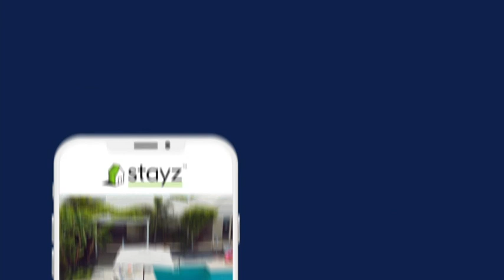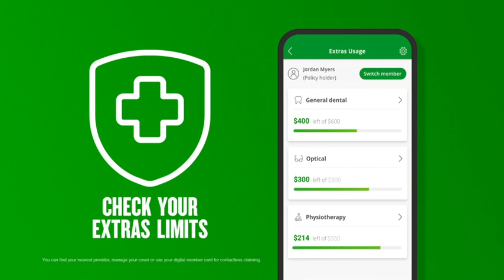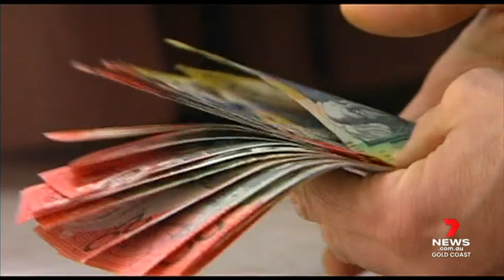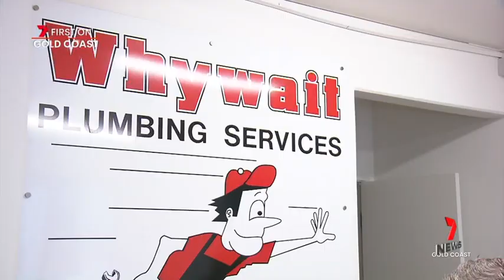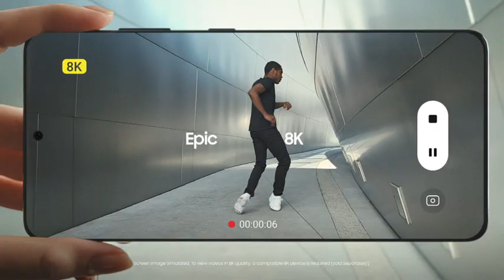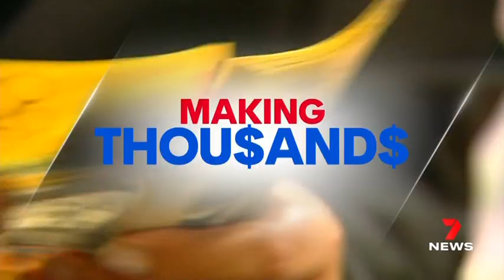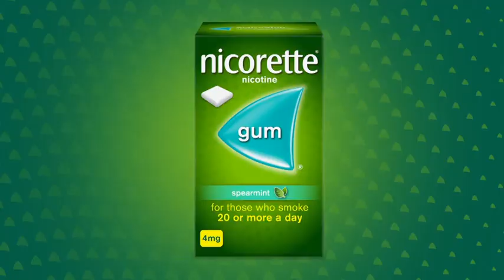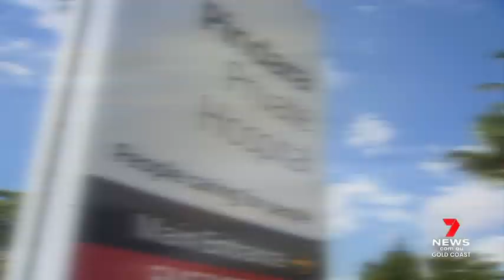Seven News Gold Coast - Full Bulletin (24/02/2021)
Presented by Rod Young